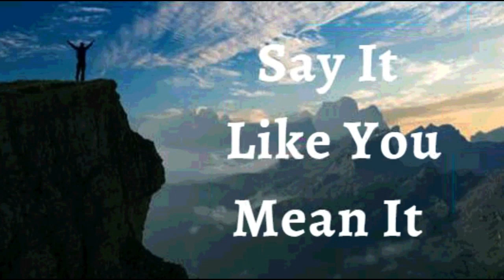21st September 2023 Say it Like you Mean it (Audio in Kannada)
*21 ಸೆಪ್ಟೆಂಬರ್ 2023*

*ವಿಶ್ವಾಸದ ಘೋಷಣೆಗಳು*

ನನ್ನ ಜೀವನದ ಮೇಲೆ ದೇವರ ಅಲೌಕಿಕ ಅನುಗ್ರಹವನ್ನು ನಾನು ಘೋಷಿಸುತ್ತೇನೆ. ನನ್ನ ಸ್ವಂತ ಶಕ್ತಿಯಿಂದ ನಾನು ಏನನ್ನು ಮಾಡಲು ಸಾಧ್ಯವಾಗಲಿಲ್ಲವೋ ಅದನ್ನು ದೇವರು ನನ್ನ ಪರವಾಗಿ ಆಗುವಂತೆ ಮಾಡಿದ್ದಾರೆ. *ಅಲೌಕಿಕವಾದ ಅವಕಾಶಗಳು,ಸ್ವಸ್ಥತೆ, ಪುನರ್ಸ್ಥಾಪನೆ(restoration) ಮತ್ತು ಪ್ರಗತಿ/ಏಳಿಗೆಯು  ಕ್ರಿಸ್ತ ಯೇಸುವಿನಲ್ಲಿ ನನ್ನ ಪಿತ್ರಾರ್ಜಿತ ಸ್ವತ್ತಾಗಿದೆ.* ನಾನು ಬಲಶಾಲಿ, ಆರೋಗ್ಯವಂತ ಮತ್ತು ಬುದ್ಧಿವಂತನಾಗಿದ್ದೇನೆ. ನನಗೆ ಗೊತ್ತಿಲ್ಲದ ಹಾಗೂ  ಈಗಾಗಲೇ  ನಾನು ಹೊಂದಿದ್ದ ಪ್ರತಿಭೆಯನ್ನು ನಾನು ಕಂಡುಕೊಂಡಿದ್ದೇನೆ. ಪ್ರಭುವಿನ ದೈವಶಕ್ತಿಯು ಜೀವಕ್ಕೂ ಭಕ್ತಿಗೂ ಬೇಕಾದದ್ದೆಲ್ಲವುಗಳನ್ನು ನನಗೆ ದಯಪಾಲಿಸಿದೆ. ಪವಿತ್ರಾತ್ಮರ ಶಕ್ತಿಯಿಂದ ದೇವರು ಕೊಟ್ಟ ನನ್ನ ಕನಸನ್ನು ನಾನು ಸಾಧಿಸುತ್ತೇನೆ ಮತ್ತು ಬಿಡುಗಡೆ ಮಾಡುತ್ತೇನೆ. ಇದೇ ನನ್ನ ಘೋಷಣೆ.

ನನ್ನ ಜೀವನದ ಪ್ರತಿ ದಿನವೂ ನಾನು ಸಂಪೂರ್ಣ ವಿಜಯದಲ್ಲಿ ಜೀವಿಸುತ್ತೇನೆ. *ನಾನು ಈ ಲೋಕದಲ್ಲಿ ಅಂಧಕಾರ ಶಕ್ತಿಗಳ ಮೇಲೆ ಆಳ್ವಿಕೆ  ಮತ್ತು ಅಧಿಕಾರ ನಡೆಸುತ್ತೇನೆ*. ನಾನು ನನ್ನ ಪರಿಸರದಲ್ಲಿ ಪ್ರಾಬಲ್ಯ ಹೊಂದಿದ್ದೇನೆ  ಮತ್ತು  ಅಸ್ವಸ್ಥತೆ ಹಾಗೂ ಕಾಯಿಲೆಯ ಮೇಲೆ, ಅಂಧಕಾರತೆಯ ದೆವ್ವಗಳ ಮೇಲೆ ಮತ್ತು ಮರಣದ ಮೇಲೆ ನಾನು ಆಳ್ವಿಕೆ ನಡೆಸುತ್ತೇನೆ ಆಮೆನ್

*ನಾನು ಹೇಳುವುದನ್ನು ನಾನು ಹೊಂದಿಕೊಳ್ಳುತ್ತೇನೆ, ಯೇಸುವಿನ ನಾಮದಲ್ಲಿ* *(ಯೋವಾನ್ನ 14:13)*

ನಾನು ಬಲಶಾಲಿಯಾಗಿದ್ದೇನೆ
(ಎಫೆಸಿ 6:10)

ನಾನು ಆರೋಗ್ಯಶಾಲಿಯಾಗಿದ್ದೇನೆ
(1 ಪೇತ್ರ 2:24)

ನಾನು ಆಶೀರ್ವದಿಸಲ್ಪಟ್ಟಿದ್ದೇನೆ
(ಎಫೆಸಿ 1:3)

ನಾನು ಶಕ್ತಿಶಾಲಿಯಾಗಿದ್ದೇನೆ
(ಯೆಶಾಯ 40:29)

ನಾನು ಅಭಿಷೇಕಿಸಲ್ಪಟ್ಟಿದ್ದೇನೆ
(1 ಯೋವಾನ್ನ 2:20)

(ಯೋವಾನ್ನ 8:36)

(ಮಾರ್ಕ 1:11)

(ಆದಿಕಾಂಡ 39:23)

(2 ಕೊರಿಂಥಿ 4:18)

ನಾನು ಒಳ್ಳೆಯ ನೆಲವಾಗಿದ್ದೇನೆ ( ಭೂಮಿಯಾಗಿದ್ದೇನೆ) (ಲೂಕಾ 8:15)

(ಕೀರ್ತನೆ 92:13)

(ಕೀರ್ತನೆ 92:13)

(ಕೀರ್ತನೆ 1:3)

(ಕೀರ್ತನೆ 92:14)

ನಾನು ವೃದ್ಧಾಪ್ಯದಲ್ಲಿಯೂ ತಾಜಾ ಹಾಗೂ ಸಮೃದ್ಧಿಯುಳ್ಳವನಾಗಿರುತ್ತೇನೆ (ಕೀರ್ತನೆ 92:14)

ಎಲ್ಲಾ ಕಾರ್ಯಗಳು ನನ್ನ ಒಳಿತಿಗಾಗಿ ಆಗುತ್ತಿವೆ,ಯೇಸುವಿನ ನಾಮದಲ್ಲಿ (ರೋಮ 8:28)

(ಎಫೆಸಿ 1:3)